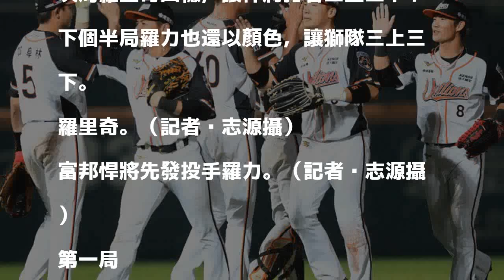2018/09/18 22:20

發表評論評論如下。